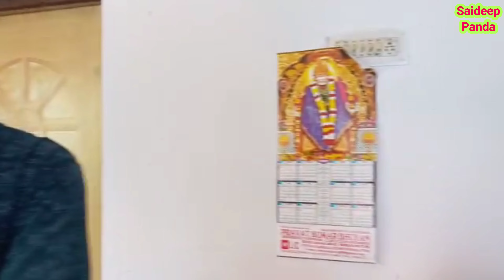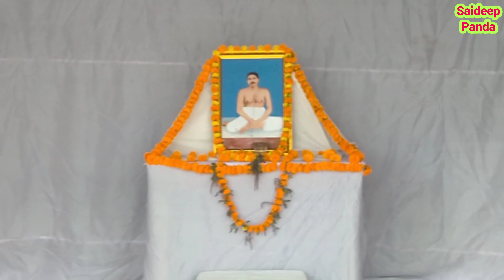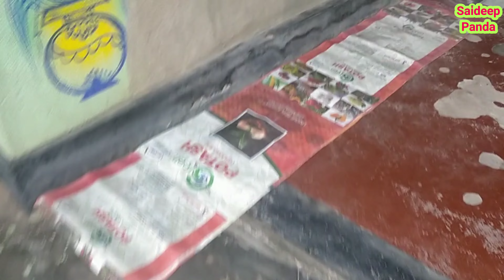Anukul satsang,Sarpanch karjya bhar utsav, prasad sevana